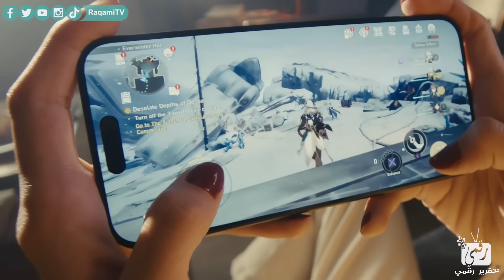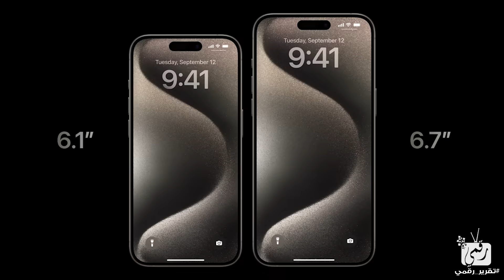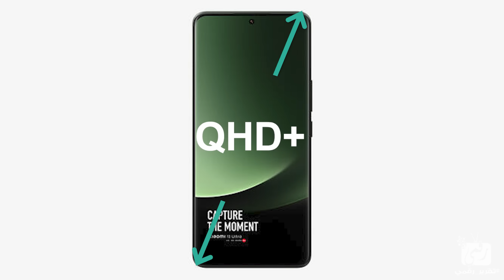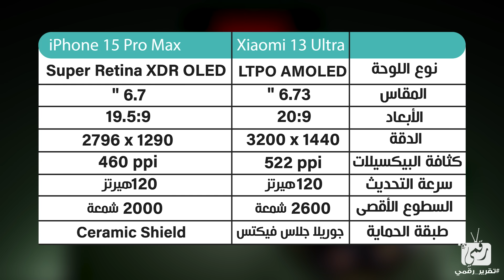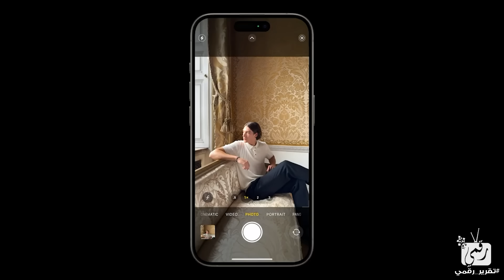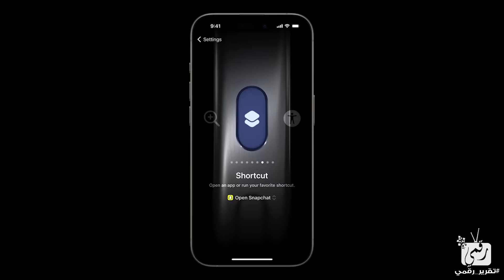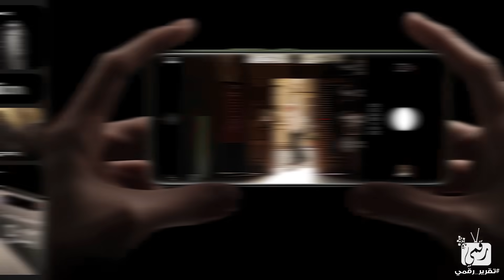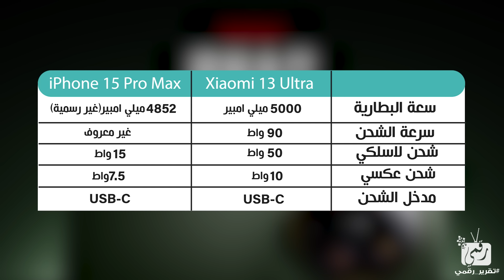ايفون 15 برو ماكس ضد شاومي 13 الترا. الصراع الصيني الأمريكي🔥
إليكم ايفون 15 برو ماكس ضد شاومي 13 الترا iPhone 15 Pro Max vs Xiaomi 13 Ultra حيث نستعرض سعر ومواصفات ايفون 15 برو ماكس وسعر ومواصفات شاومي 13 الترا.
لدخول السحب على ايفون 15
قم بزيارة حسابنا على الانستا 👇🏻👇🏻❤❤